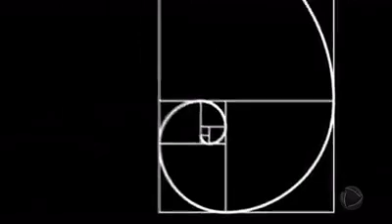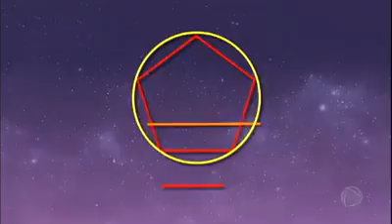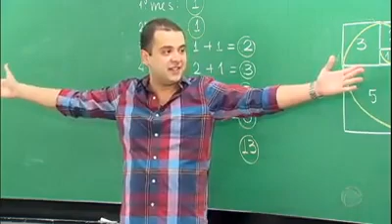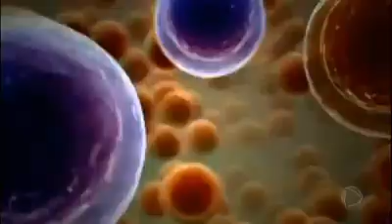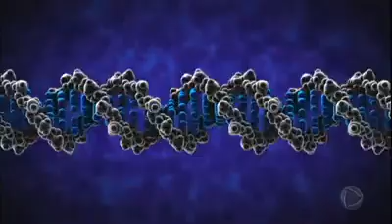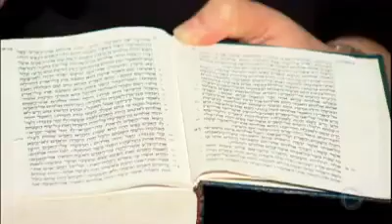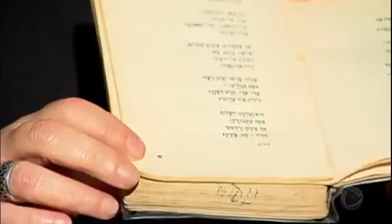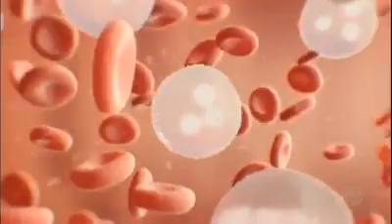DEUS - "DESIGNER INTELIGENTE"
"DESIGNER INTELIGENTE" É O NOME QUE A CIÊNCIA ESTÁ DANDO A DEUS.

Enfim, a ciência está calçando as sandálias da humildade e reconhecendo Deus como Criador do Universo, da vida, e de tudo que nele há.
Por fim, Deus, Javé, Yaveh, continua sendo Deus; com ou sem reconhecimento da ciência.
Já essa, não é nem nunca será nada sem Deus; ou seja lá como eles da ciência O queiram chamar.